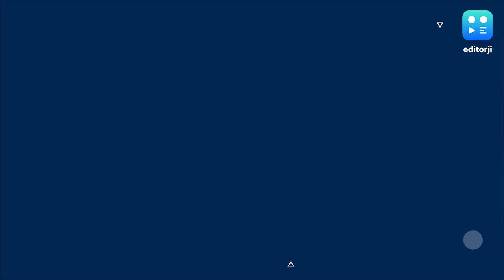Russia-Ukraine War पर 10 लेटेस्ट अपडेट्स, देखें 1 मिनट में...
Russia Ukraine War: यूक्रेन में रूसी सेना ने जो तबाही मचाई है. यहां देखें उसके 10 बड़े अपडेट्स-

PM मोदी ने यूक्रेन-रूस युद्ध पर बुलाई आपात बैठक
रूसी सेना ने यूक्रेन की राजधानी कीव में 5 मिनट में किए 4 बड़े धमाके
रूसी हमले के बाद यूक्रेन ने रूस से तोड़े सभी राजनयिक संबंध
हमले में यूक्रेन के 40 जवान और दस नागरिकों की मौत की खबर
ब्रिटिश राष्ट्रपति बोरिस जॉनसन बोले करूंगा G-7 से बात
रूसी हमलों के बीच बोले यूक्रेन के राष्ट्रपति- सरेंडर नहीं करेंगे
यूक्रेन के लिए सभी स्पेशल फ्लाइट कैंसिल कर दी गयी है
सेंसेक्स 2700 से ज्यादा अंक गिरा, वहीं निफ्टी 16,400 पर पहुंचा
जंग की वजह से वैश्विक स्तर पर तेल संकट के हालात हो गए हैं
भारत सरकार वैश्विक तेल सप्लाई चेन पर नजर बनाए हुए है